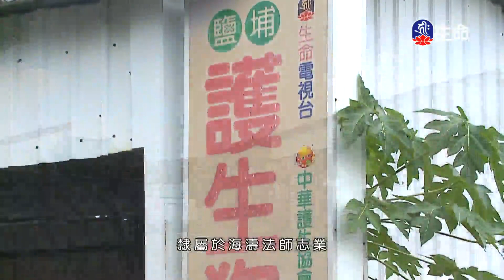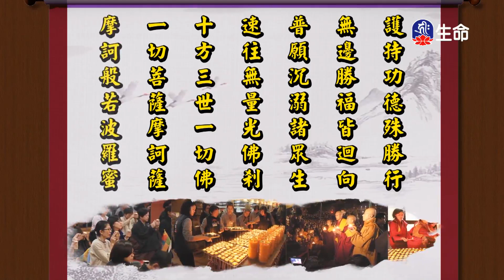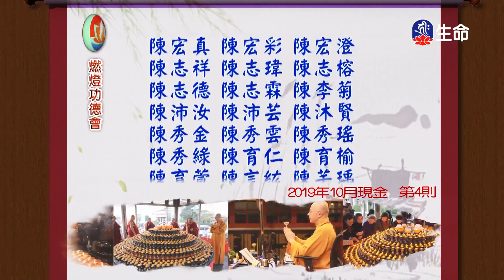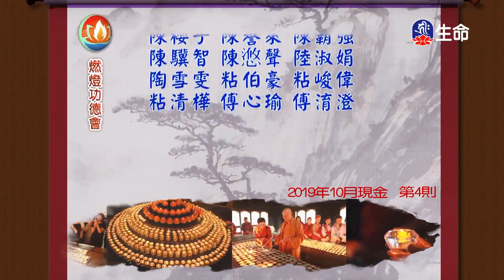報恩的蝴蝶和迷彩服、忠誠又戀家的小狗-2_愛護生命卡通動畫系列_(lifetv_20200927_14:30)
愛護生命卡通動畫系列_報恩的蝴蝶和迷彩服、忠誠又戀家的小狗。